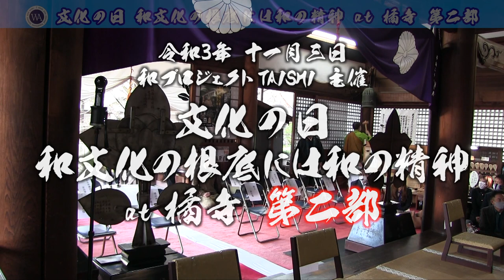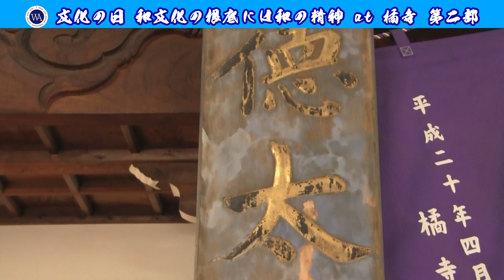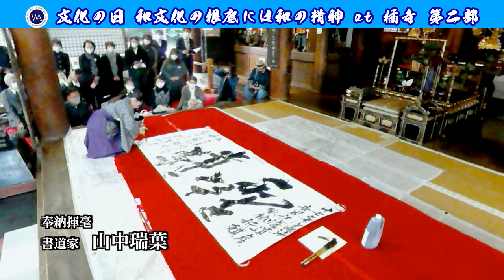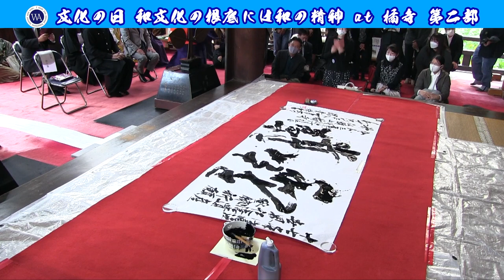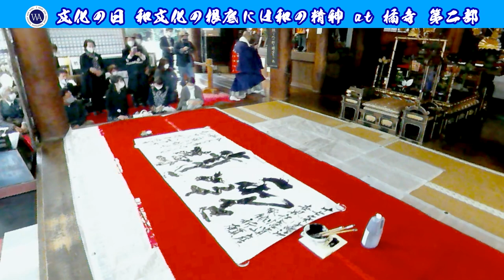和文化の根底には和の精神・第２部（令和3年11月3日）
「文化の日　和文化の根底には和の精神」（和プロジェクトTAISHI7周年記念）が、11月3日に聖徳太子御聖誕所、奈良の橘寺で開催されました。この度は和プロジェクトTAISHIとご縁をいただいた神職、僧侶、イマームの皆様方にご来賓としてお越しいただけることとなりました。第5波のコロナ感染拡大に伴う緊急事態宣言のため、開催決定が間際になってしまったにも関わらず、来賓、関係者も合わせて60名の皆様にお集まりいただきました。

第２部では、書道家の山中瑞葉氏が奉納揮毫を行いました。
宮本辰彦代表に続き、来賓の日本アハマディア・ムスリム協会の霊主アニース氏が挨拶を行い、揮毫の後には橘寺ご住職・髙内良輯様もご挨拶されました。ほぼノー・カットでご覧下さい。